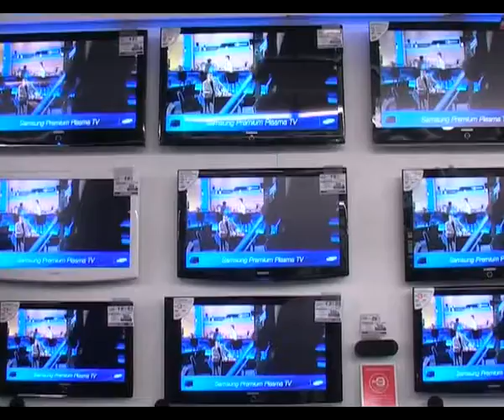Consumi, Cgia: destinato ai consumi il 90% delle detrazioni Irpef...